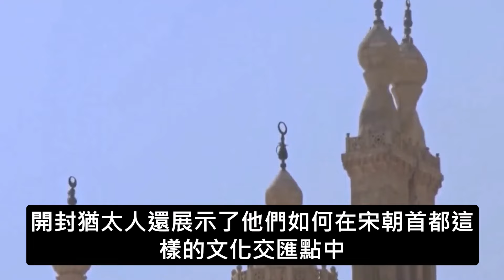4000猶太人，定居河南超1000年，仍不願踏上重返以色列的歸途，記者前往採訪，一句話讓全場淚目